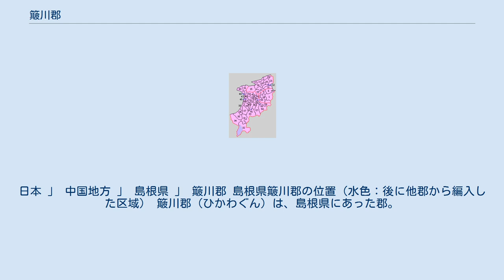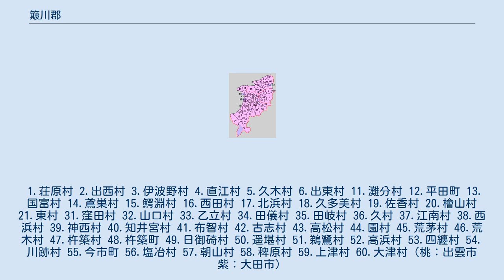簸川郡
島根県の郡_(消滅)
日本 」 中国地方 」 島根県 」 簸川郡 島根県簸川郡の位置（水色：後に他郡から編入した区域） 簸川郡（ひかわぐん）は、島根県にあった郡。
 1896年（明治29年）に行政区画として発足した当時の郡域は、出雲市の大部分（美野町・野郷町・地合町・西谷町・佐田町須佐・佐田町朝原・佐田町原田・佐田町反邊・佐田町大呂・多伎町神原を除く）、大田市の一部（山口町佐津目・山口町山口）にあたる。
 1.荘原村 2.出西村 3.伊波野村 4.直江村 5.久木村 6.出東村 11.灘分村 12.平田町 13.国富村 14.鳶巣村 15.鰐淵村 16.西田村 17.北浜村 18.久多美村 19.佐香村 20.檜山村 21.東村 31.窪田村 32.山口村 33.乙立村 34.田儀村 35.田岐村 36.久村 37.江南村 38.西浜村 39.神西村 40.知井宮村 41.布智村 42.古志村 43.高松村 44.園村 45.荒茅村 46.荒木村 47.杵築村 48.杵築町 49.日御碕村 50.遥堪村 51.鵜鷺村 52.高浜村 53.四纏村 54.川跡村 55.今市町 56.塩冶村 57.朝山村 58.稗原村 59.上津村 60.大津村（桃：出雲市 紫：大田市）